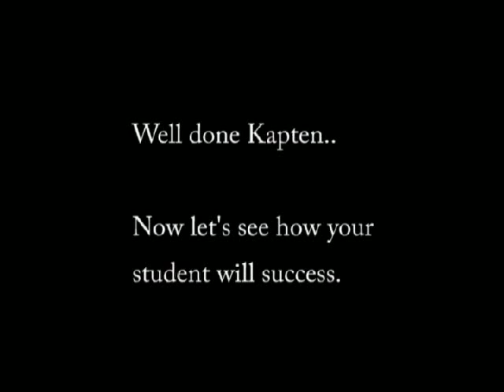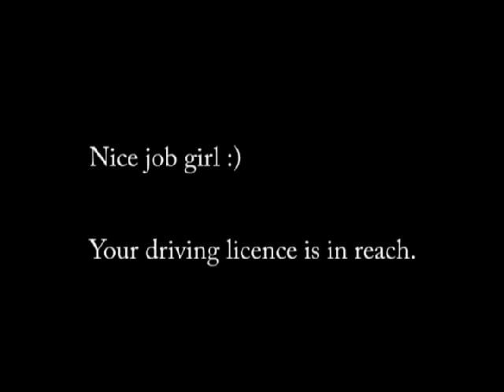Blond bombshell burning rubber with a Volvo 940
Swedish babe skillfully performs a burnout in a Volvo 940. Licence approved!